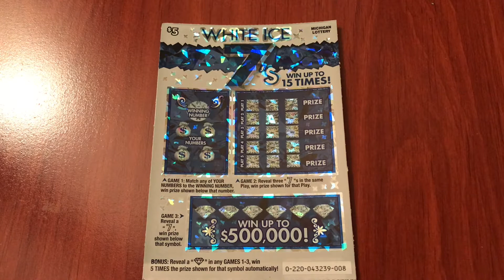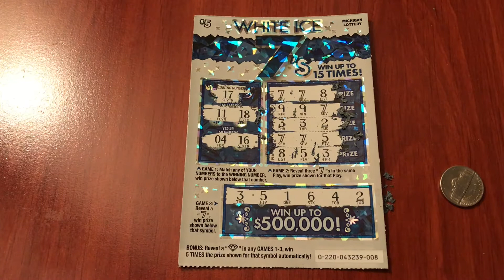Happy Sunday Everyone! - 2/25/18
Hope you find a jackpot very soon!